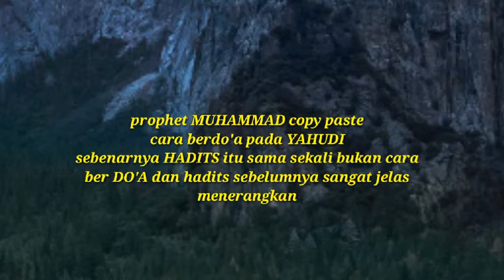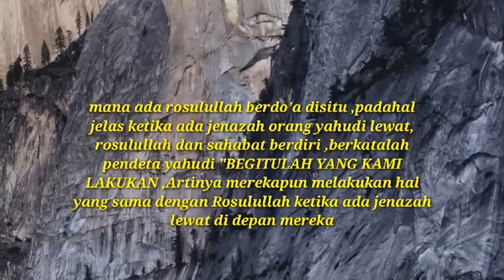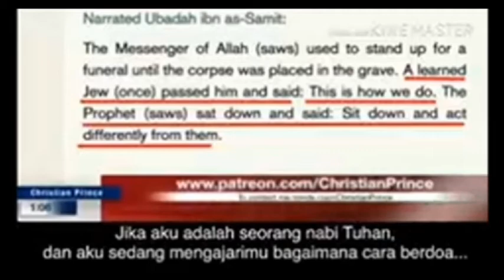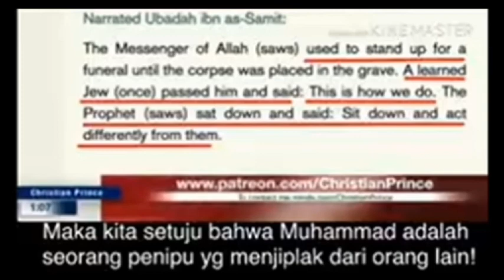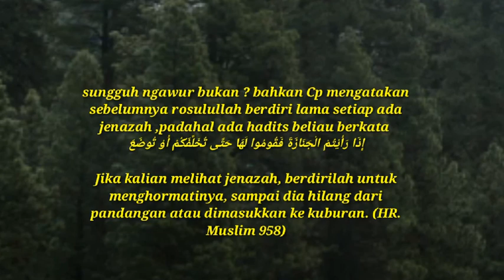Christian prince prophet Muhammad copy paste dari yahudi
Christian prince prophet Muhammad copy paste dari yahudi,sangat tidak nyambung CHRISTIAN PRINCE bunyi hadits nya kemana terjemahannya kemana,sungguh kelihatan kebenciannya terhadap Islam,karena semua ucapannya cuma mengada-ada